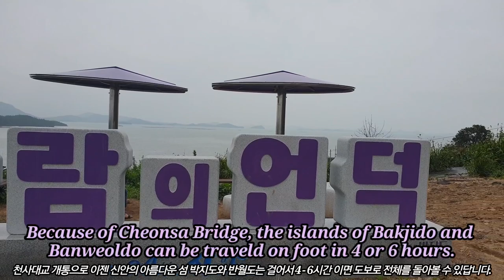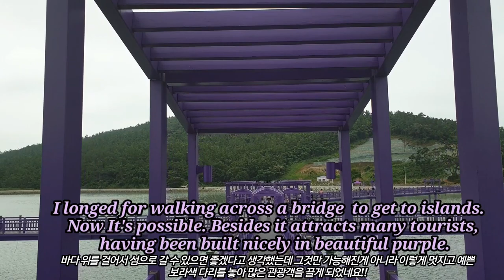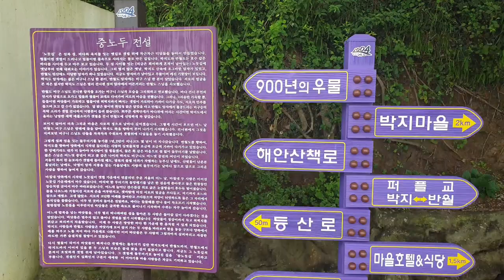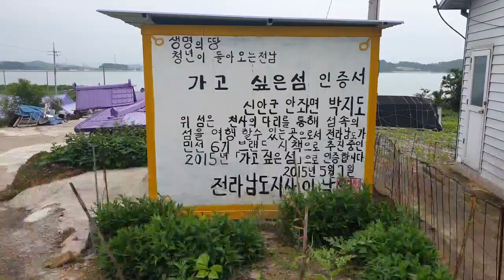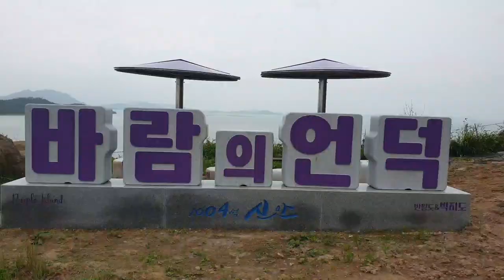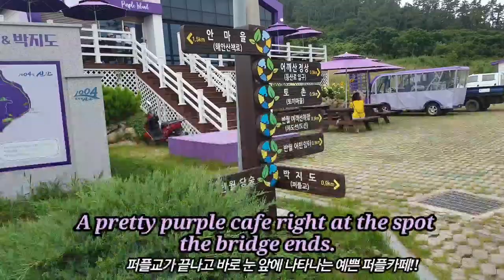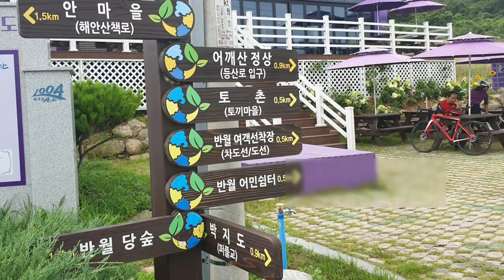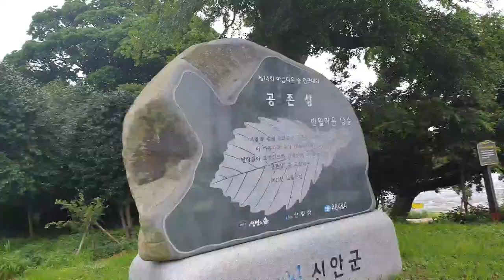Purple Footbridge to Purple islands in Korea for tour sight for Army - I Purple you, BTS~~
This video shows Purple Footbridge to Purple islands in Korea which can be a good tour sight for Army of BTS. Almost everything is purple such as purple bridge, purple roofs, purple cafe, purple sculptures, purple cups, purple dishes and purple flowers. It's purple world island which reminds me of BTS's words, I purple you. Purple islands are so beautiful and can be reached easily by walking on the bridge. Experience beautiful purple world on the islands in Korea.